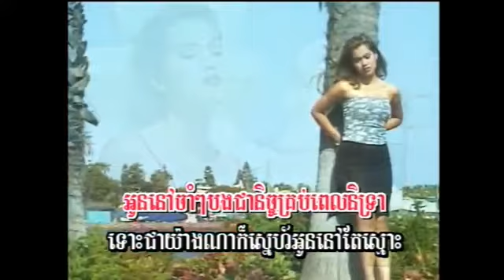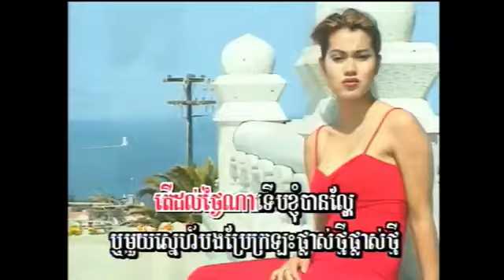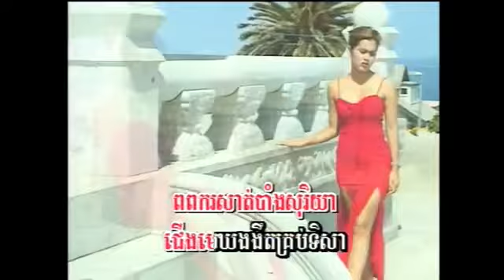អូននៅតែចាំ បទស្រីភ្លេងសុទ្ធ Oun Nov Tae Jam Pleng Sot